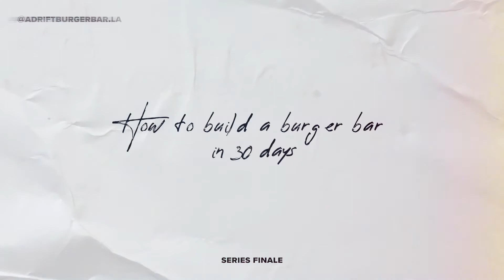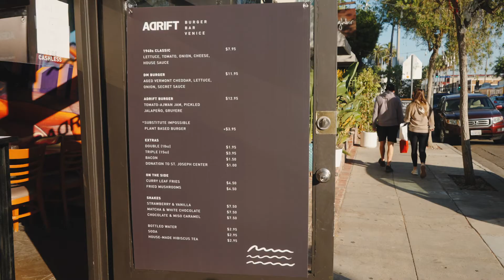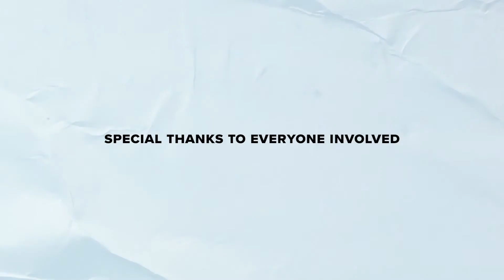How to build a burger bar in 30 days - Ep 10 - We're Open!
After a whirlwind month of hard work and meticulous preparation, Adrift Burger Bar opens its door on Abbot Kinney Blvd. in Venice Beach. Join Michelin-rated chef David Myers and his team on the first day of opening, and hear what his guests all had to say about it.